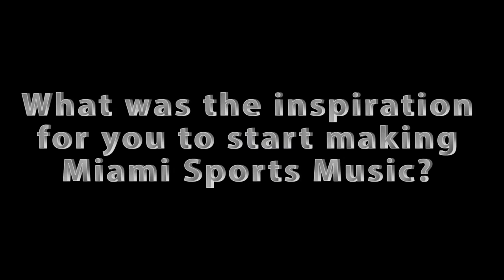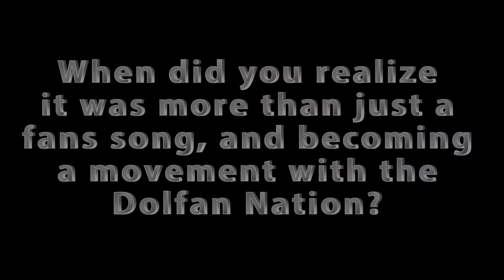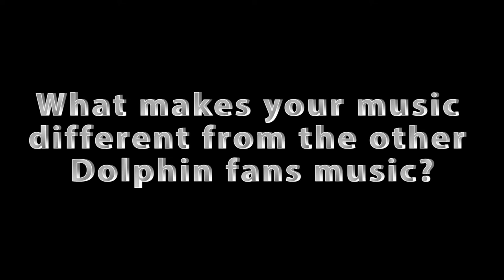SoLo D Miami Sports Music EPK pt 1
SoLo D Interview about how Miami Dolfan Music was started..